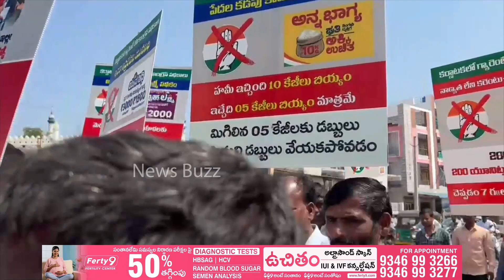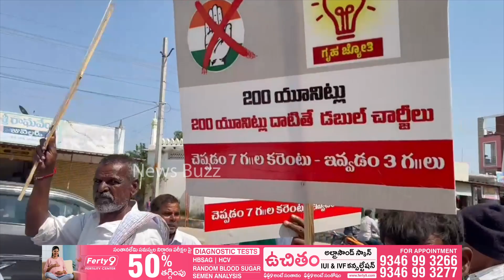Karnataka Farmers Protest Against Congress Party | Rahul Gandhi | Sonia Gandhi | News Buzz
Karnataka Farmers Protest Against Congress Party | Rahul Gandhi | Sonia Gandhi